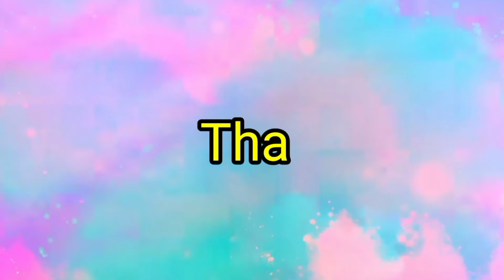Our Janmashtami vlog || Happy Janmashtami to you all || Family vlog || Aman patwal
we enjoy to much to make this vlog hope you all like it and share it with your friends and family and don't forget to subscribe our channel and hit bell icon if you wanted to make video on any topic please comment below in comment section

 I'm on Instagram as @aman_pahadi

This is our other videos link

 Actors - Aman ,Sakshi and Priti Hindi